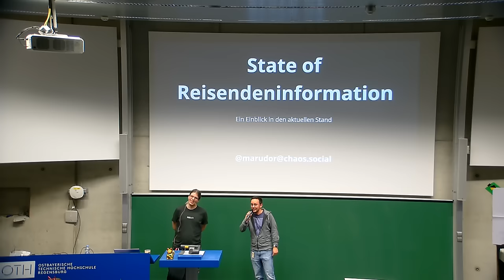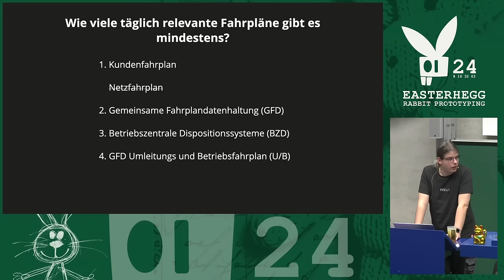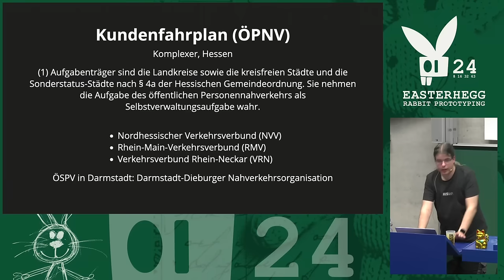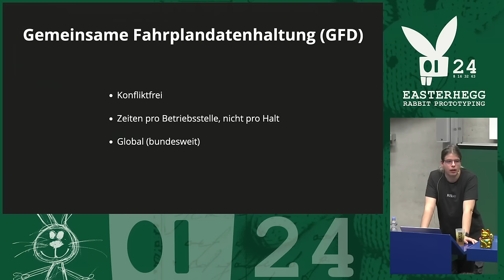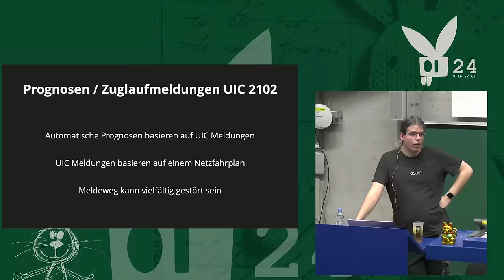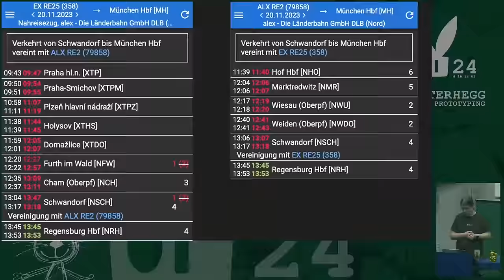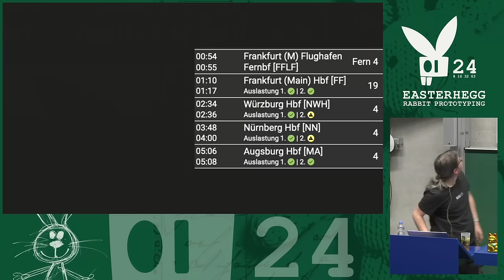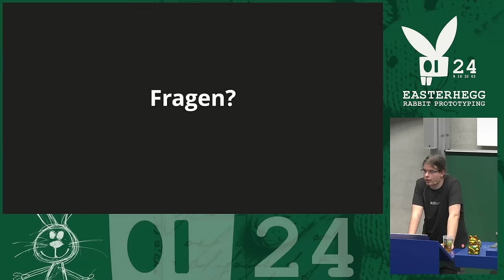EH21 - State of Bahn Reisendeninformation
Ein kleiner Einblick in den aktuellen Stand der Reisendeninformation.
Wir schauen zusammen warum eigentlich manche Dinge so laufen wie sie laufen.
Wie entsteht ein Fahrplan?
Warum sagt mir eigentlich nie jemand warum mein Zug seit 20 Minuten im Gleis steht?
Was kann der neue Navigator?

+ 30 Minuten Q&A Session (off camera)

Der Talk selbst (60 Minuten) wird aufgezeichnet und vermutlich nachträglich released. Es gibt keinen Stream.
Die 30 Minuten Q&A sind komplett ohne Aufzeichnung.

marudor